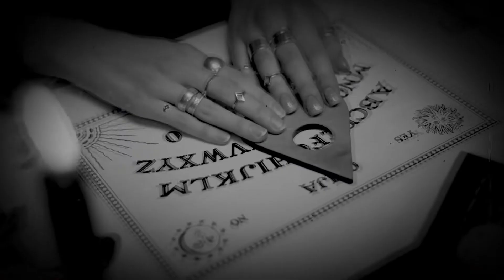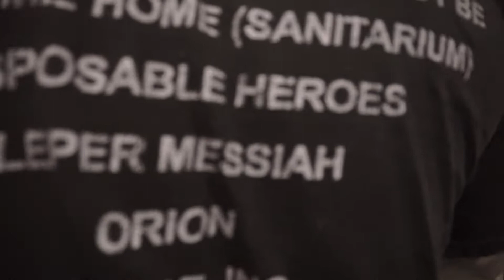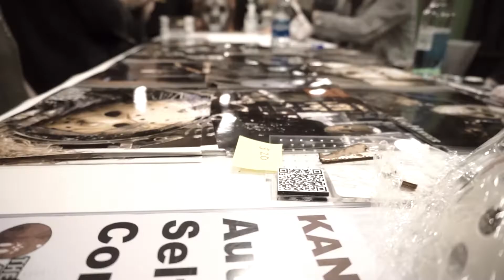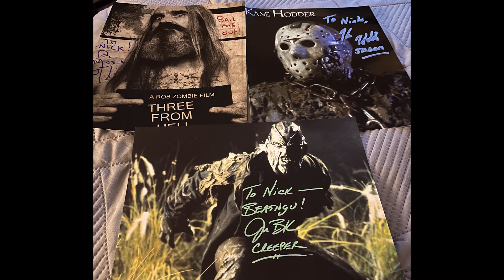2022 SCAREFEST CONVENTION LEXINGTON KY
you know the vibes , went to scarefest horror convention in lexington ky , i met so many people and awesome vibes , im glad i was able to go and enjoy it .

$ShotByKolaVisuals